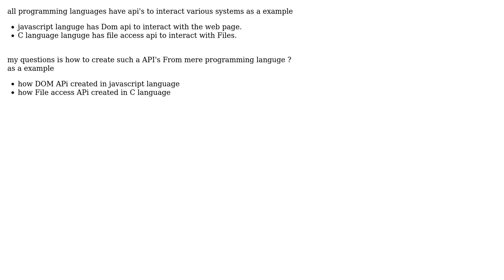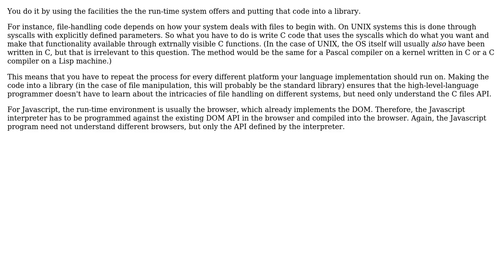Software Engineering: How to create API's from mere programming language?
With thanks & praise to God, and with thanks to the many people who have made this project possible! | Content (except music & images) licensed under CC BY-SA | Music | Images & others | With thanks to user Susantha7 user Kilian Foth and the Stack Exchange Network Trademarks are property of their respective owners. You are responsible for your own actions.